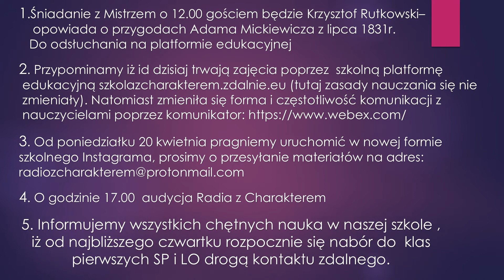16.04.2020 - Skrót wiadomości na każdy dzień